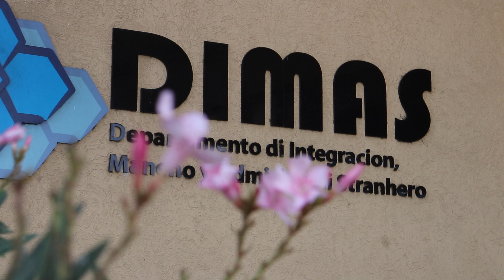Glenbert Croes cu maneho nobo: Por legalisa persona indocumenta cu a drenta Aruba di un forma legal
Durante un conferencia di prensa di gobierno, Marko Espinoza di 24ora.com a puntra e minister di integracion riba su reunion cu e tabatin cu Aruba Timeshare Association (ATSA) y Camara di Comercio (KVK).